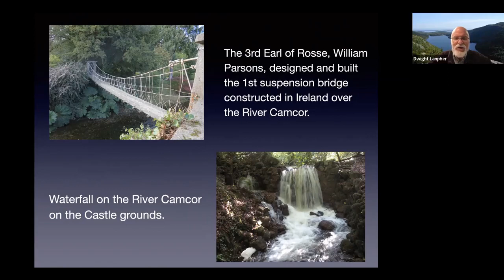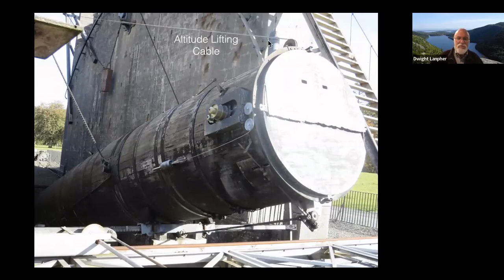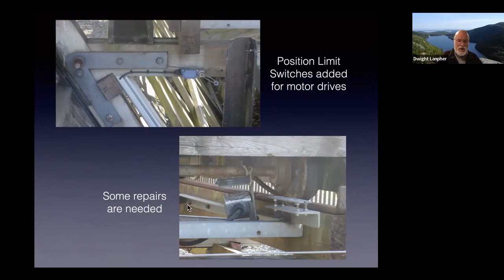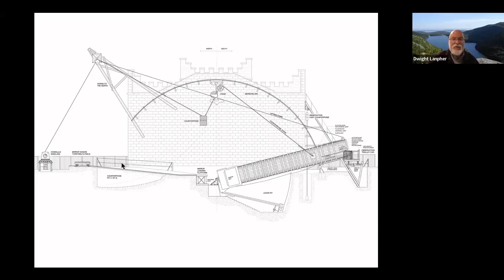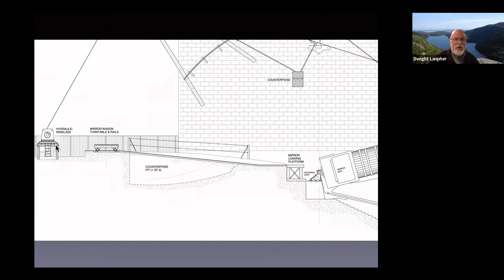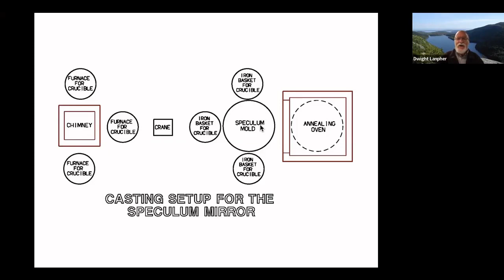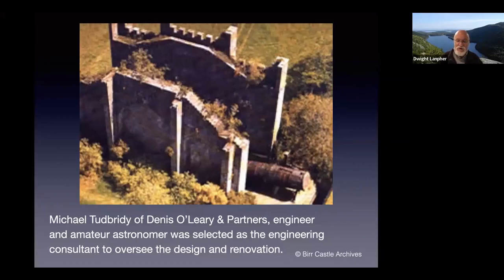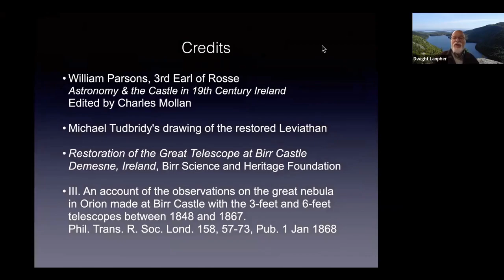EAS Meeting June 2022, Dwight Lanpher, The Leviathan of Parsontown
Any review of the history of astronomy will likely
discover a large telescope called the "Leviathan of
Parsonstown". Built in Ireland in 1845 by the 3rd
Earl of Rosse, it was the largest telescope in the
world for 70 years until surpassed by the 100"
Hooker Telescope on Mt. Wilson. Each of two 72"
speculum mirrors were alternately mounted in a 54'
long tube, suspended between two purpose-built
castle walls. Amateur astronomer Dwight Lanpher
will speak about his visit to Birr Castle, County
Offaly, Ireland to examine "the Great Telescope."
His technical presentation will show detailed photos
and drawings of how the telescope was operated and
the modifications that were made during a
$1,200,000 renovation in 1995. Images will also
include the last remaining of the two, 3-ton,
speculum mirrors examined during the return trip at
its current location at the Museum of Science in
London.